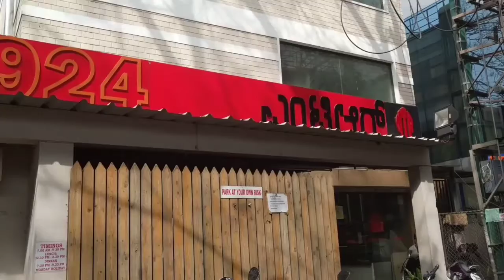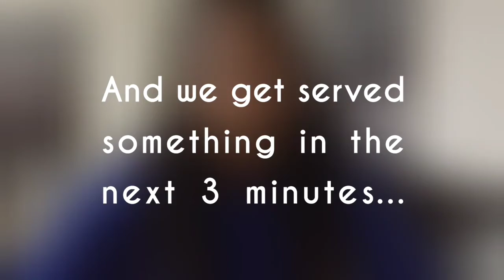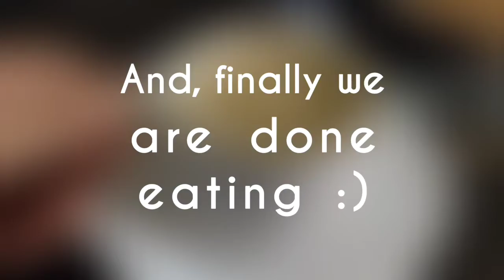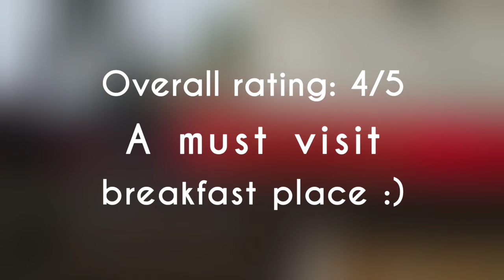MTR: Food and Cafe Review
Full review of MTR (Mavalli Tiffin Room)
Indiranagar, Bangalore

The review is based solely on the reviewer's discretion and has no influence from the cafe as such. Feedback is welcome!